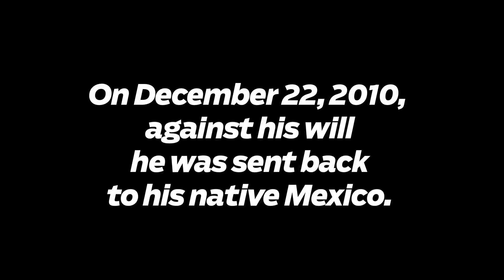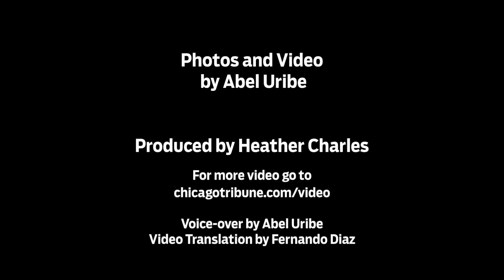Moved against his will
Quelino Ojeda Jimenez became a near quadriplegic who was paralyzed during a construction accident in Chicago talks to the Tribune about the controversial decision to send him back to his native Mexico.